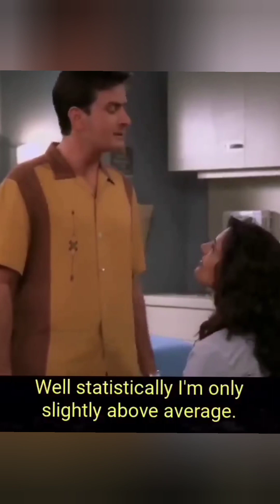Hilarious Sitcom Moments: The Ultimate Compilation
Laugh out loud with this side-splitting compilation of the funniest sitcom moments! From classic to modern shows, get ready to roll on the floor with laughter as we bring you the best of comedy gold. Whether you're a fan of witty one-liners, hilarious mishaps, or memorable character antics, this compilation has it all. Grab your popcorn and get ready for a comedy marathon that will leave you in stitches